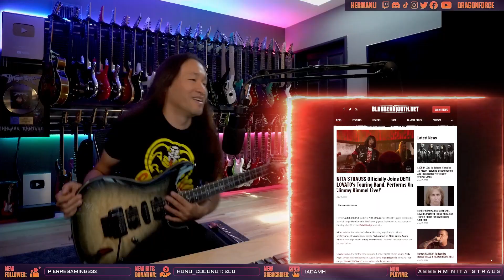Why Did She quit Alice Cooper?!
Herman Li reaction and analysis of Nita Strauss leaving the Alice Cooper band and joining Demi Lovato.

DragonForce is a Grammy nominated platinum selling metal band. For over 20 years, DragonForce have toured around the world and shared the stage with many amazing bands including Iron Maiden, Metallica, Megadeth, Helloween, Sabaton, Nightwish, Powerwolf, Amon Amarth, Hammerfall, Amaranthe, Blind Guardian, Stratovarius, Avenged Sevenfold, Five Finger Death Punch, Rhapsody and many more bands on Nuclear Blast Records, Napalm Records.

Join Herman Li on Twitch for epic songwriting, live reactions, guitar playthrough, video gaming, gear reviews, special guest events and more!

IN THIS VIDEO
Ibanez Jiva10 Nita Strauss Signature Guitar

TOURING ESSENTIALS